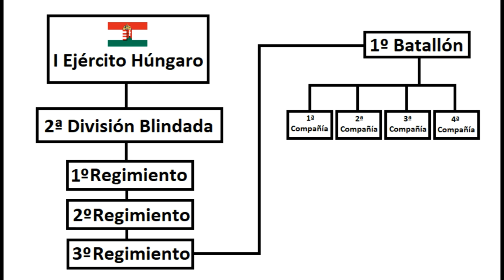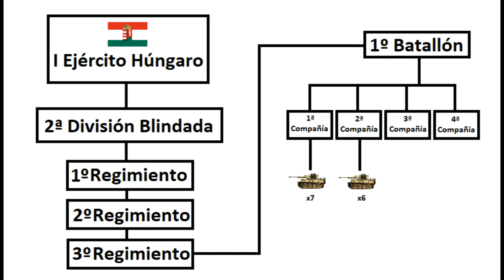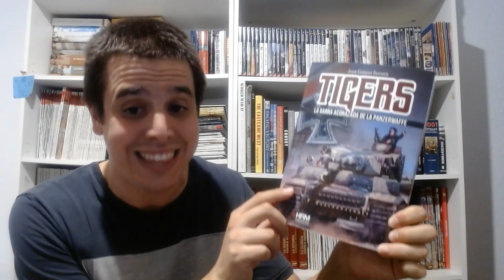Los Tigers Húngaros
El tanque Tiger se convirtió en uno de los blindados más emblemáticos del Tercer Reich y en general de toda la Segunda Guerra Mundial. Sorprendentemente Alemania no fue la única nación que dispuso de los famosos Tiger, pues a Hungría le fueron entregadas un total de trece unidades que combatieron en el Frente Oriental a lo largo de 1944, especialmente en la campaña de Galitzia y en Transilvania, surgiendo algunos "ases" como el del teniente Ervin Tarczay.

·Referencias:
-"Fuerzas Acorazadas Húngaras 1939-45" de Eduardo Gil Martínez, apartado de "Los Combates por Galitzia" (Almena, 2017), p.85-88
-"Tigers, la Garra Acorazada de la Panzerwaffe" de Juan Campos Ferreira, apartado de "Tiger Húngaros" (HRM Ediciones, 2018), p.357-359